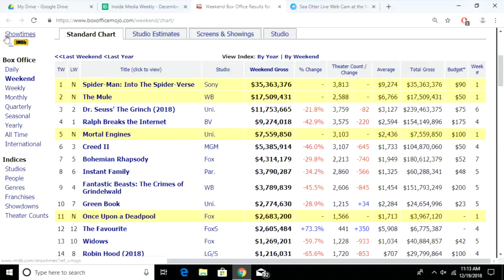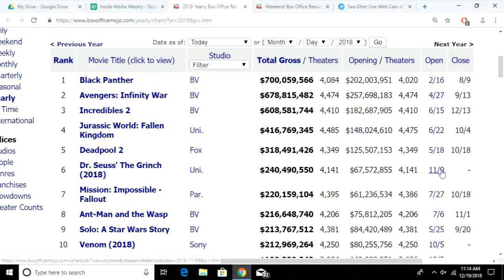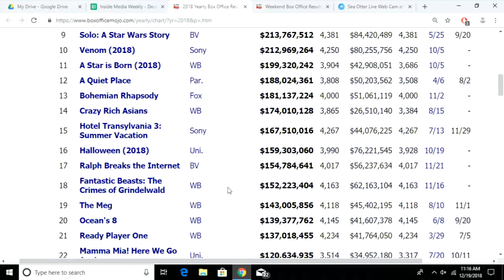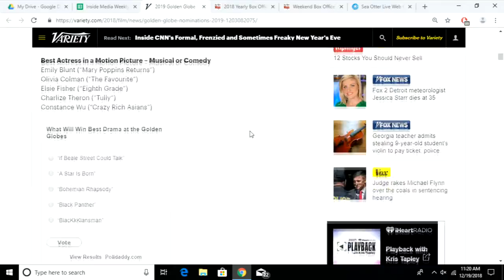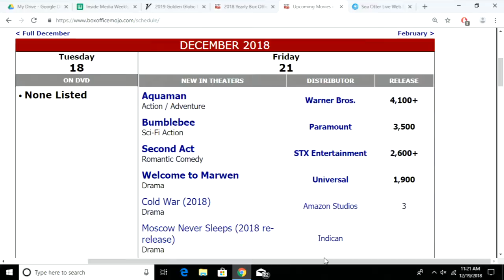Inside Media Weekly #141 - December 19, 2018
The resident geeks: Kevin Bastos (PTHS Media Teacher), Ryan Boni (Public Access Director, Peters Twp. Community TV)  and Justin Pinto (PTHS Teacher) talk about the latest movie, TV, phone, media and tech news stories of the week.  Some of this week's topics include: Sea Otters, Spider-Man is #1, Bastos & Pinto review Crimes of Grindenwald, top grossing movies of 2018, Golden Globe nominations, and Aquaman goes up against Bumblebee, and more!  The show was recorded in the Peters Township Community Television studio on December 19, 2018.